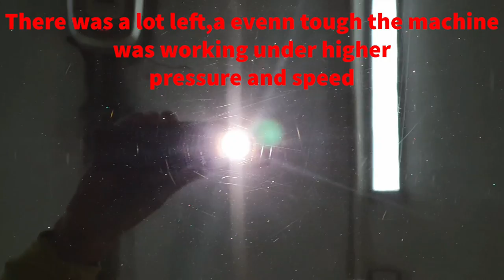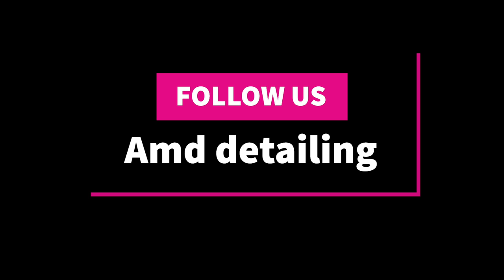REMOVE HOLOGRAMS from Car Paint ( ROTARY MACHINE )/Uklanjanje Holograma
The video is intended for both professionals and amateurs.
The video shows how to get rid of deep scratches without changing the part, paint, etc.
With a little care, you can do this at home for very little money.
We are here for you, follow us, comment, write what you are interested in and what you would like to see in some of the next videos.
Your AMD detailing